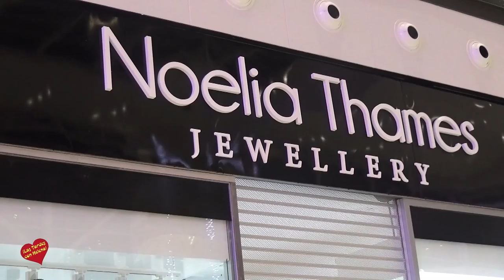GRAN INAUGURACIÓN EN ARMILLA DEL CENRO COMERCIAL NEVADA SHOPPING ARMILLA GRANADA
El Gobierno de España ha felicitado a Tomás Olivo, a su equipo y a su familia durante el brillante acto de la inauguración del Parque Comercial Nevada Shopping, en Armilla, Granada.

El apoyo del Gobierno de España y del Ministerio de Economía en la inauguración del Parque Comercial Nevada Shopping, llegó en las palabras pronunciadas por la directora general de Comercio Interior, Carmen Cardeno tras “felicitar a Tomás Olivo y su familia por haber hecho posible este centro que va a generar más de 6.000 puestos de trabajo en el ámbito de Granada y la zona sudeste de España”.